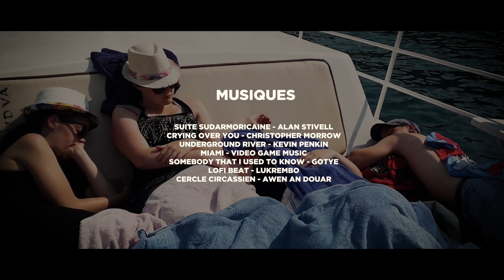Les Blés D'Or - Folklore Festival Herceg Novi - Episode 3/4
Venez revivre la fabuleuse aventure monténégrine à laquelle le Cercle Celtique des Blés d'Or a participé en août 2019.

Au programme de ce troisième et avant-dernier épisode :

- la découverte de la fameuse grotte bleue Plava Spilja ainsi que de Kotor, un site inscrit au patrimoine mondial de l'UNESCO 😍
- Apprentissage de la danse Fañch aux autres délégations et battle dérobée de Guingamp VS les majorettes de Croatie

PS: il faut aller jusqu'au bout.. Les 20 dernières secondes sont mythiques... 🤣

Alleeeez, one mooooooore

📽 Arnaud Jézéquel